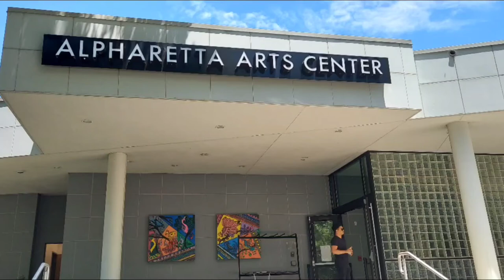Alpharetta Arts center, Alpharetta 2022//Piano/ USA Tamil Vlog/Tamil Vlog.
One day we had a piano recital. We have to play our song in their piano books. After all the students play their song we got gifts for playing in the recital. Then we had fun playing songs and listening to other students songs too and we had a great day after all. Next we saw paintings and some kids even win a prize and we can buy the paintings if we want but we have to pay money to get those beautiful painting.